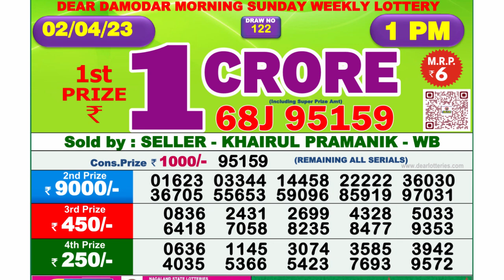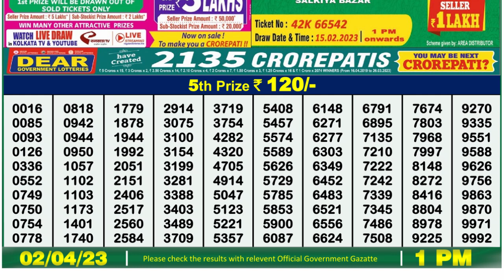🔴 Lottery Sambad Live 01:00pm 02/04/2023 Morning Nagaland State Dear Lottery Result Pdf Download